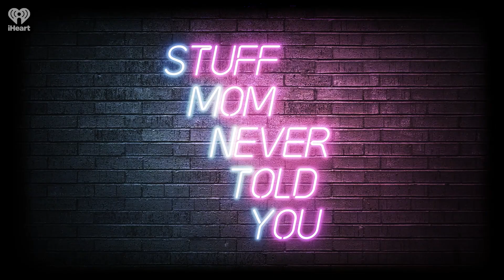SMNTY Bonus: The Pantsuit Revolution | STUFF MOM NEVER TOLD YOU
In this bonus episode, we share a sneak peek of our upcoming audiobook Stuff Mom Never Told You: The Feminist Past, Present and Future, all about the history of the pantsuit revolution.

🎥 PREVIOUS VIDEO » N/A